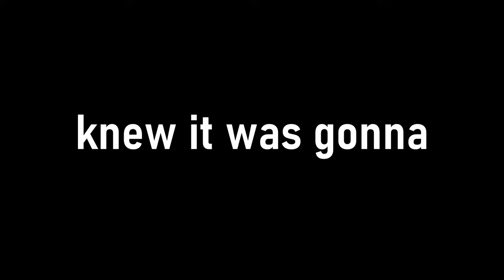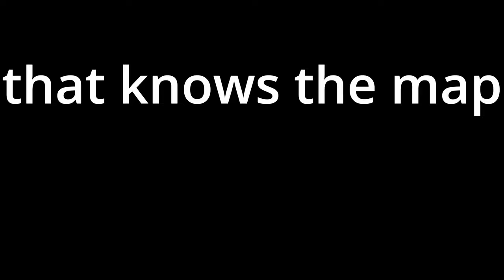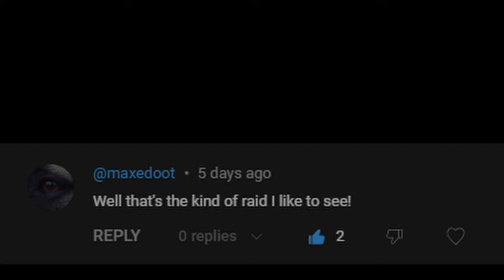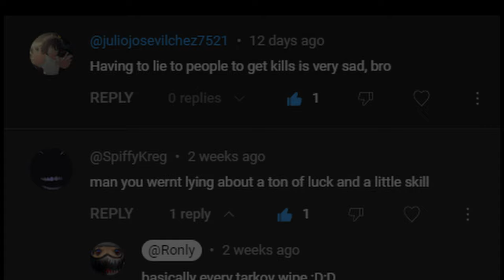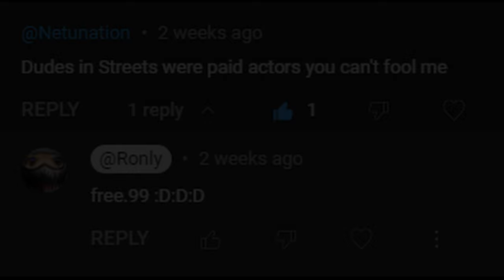Two Chads Go To Labs - Escape From Tarkov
2 Chads, with over 8000 hours combined, go to Labs in Tarkov. Do we profit? No. Did we have fun? Maybe.

Escape From Tarkov for Dummies:
Tarkov is an extraction FPS shooter where you load into map/raid. You will fight other players and AI for loot, quests, or do whatever you want. The weapons, ammo, and equipment are based off real items. This game is hardcore, expect to die a lot in order to get past the learning curve.

00:00: Intro
01:51: 2-Man Raids
06:13: Highs and Lows
09:53: Outro/Comments